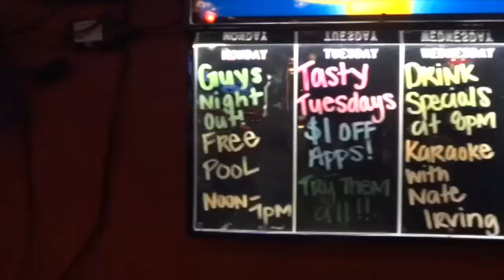Tin Lizzy Tavern Video - Fremont, NE United States - Restaur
Tin Lizzy Tavern - Fremont, NE United States